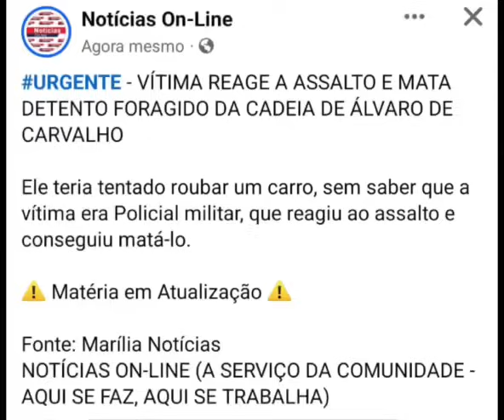Preso fugiu da Penitenciária de Álvaro de Carvalho foi morto